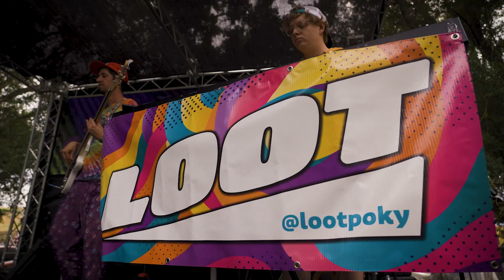Shady Grove Music Camp 2022 Promo Video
Shady Grove Music Camp is back in 2022!

A two-day music festival founded in 2019, Shady Grove Music Camp is held at FMC Park in Pocatello every third weekend of July. The festival showcases an eclectic mix of original music from dozens of local and regional bands on alternating stages for over 20 hours of non-stop music.

Shady Grove Music Camp melds musical performances with exceptional independent art installations, delectable food and beverages, yoga and meditation, craft vendors, camping and more! The venue at FMC Park is a 10-acre, grass-covered and tree-lined park nestled near the Portneuf River.

This year, attendees will partake in a musical adventure with more than 25 bands and performers on three unique stages on Friday, July 15 and Saturday, July 16.

Shady Grove Music Camp 2022 will feature headliners:

Josh Hoyer & Soul Colossal from Lincoln, Nebraska
Marbin from Chicago, Illinois
Lee Rafugee from Salt Lake City, Utah
The French Tips from Boise, Idaho

as we announce the entire lineup, give us a follow on our Facebook or Instagram and secure your spot at the Grove by purchasing a ticket today.

As a reminder, this event does not allow any outside alcohol or furry canine companions other than certified service dogs and coolers are only allowed for those who decide to camp at the event on Friday and/or Saturday night. Weapons, fireworks and open flames are prohibited.

Come as you are, drink and play responsibly and let’s get down together in the Shady Grove once again!

Video produced by Jordon Beesley
Song by Lee Rafugee